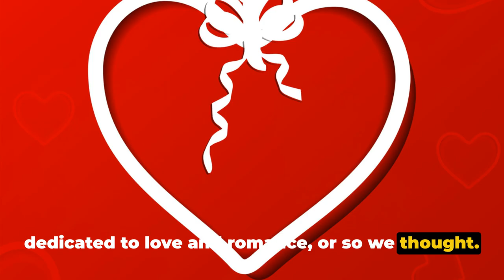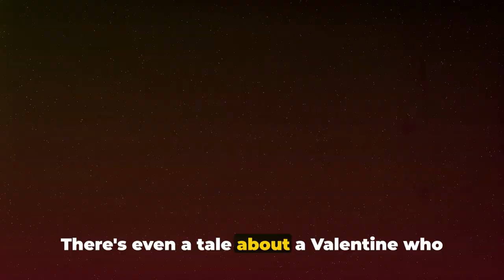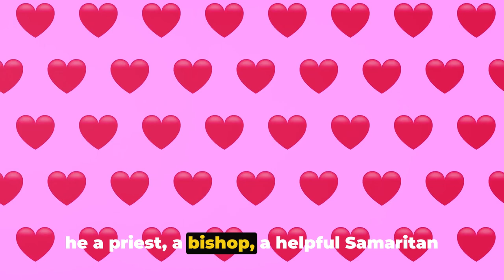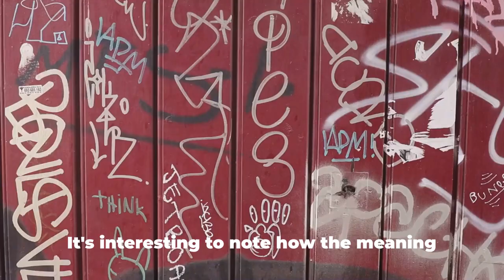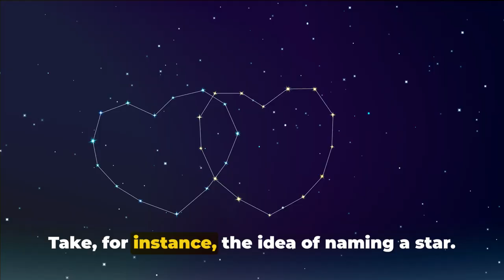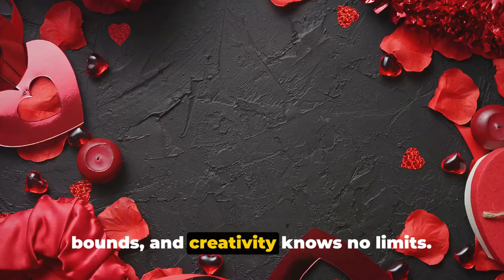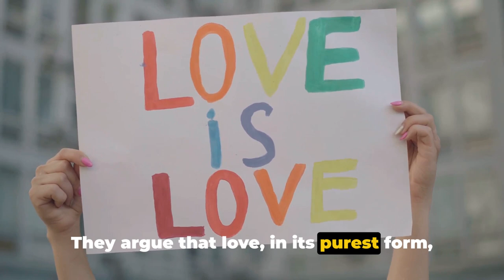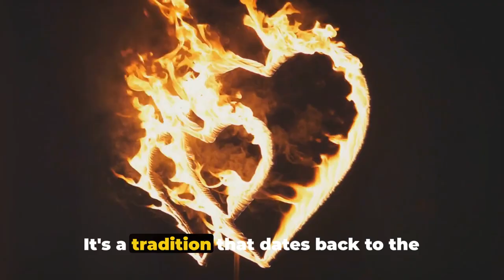Valentine's Day: More Than Just Roses and Chocolates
Join us as we dive deep into the heart of Valentine's Day, uncovering the mysteries and magic that lie beyond the traditional symbols of roses and chocolates. In this enchanting journey, we explore the intricate tapestry of love, delving into its complexities, joys, and challenges.

Beyond the surface glamour, Valentine's Day holds a myriad of stories waiting to be told. From ancient myths and legends to modern-day romances, we unravel the threads of passion and devotion that weave through the fabric of human experience.

Whether you're celebrating with a partner, cherishing moments with friends and family, or reveling in self-love, this Valentine's Day special offers a reflection on the deeper meanings of this cherished holiday. It's a celebration of connection, affection, and the timeless mysteries of the heart.

Join the conversation using mysteries and let's explore the many dimensions of love together.